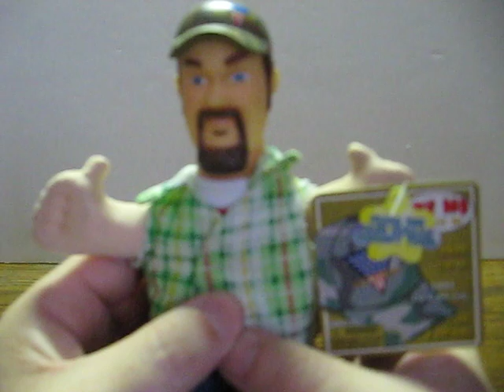Sale Item Demo - Larry the Cable Guy Talking Doll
Quick demo for a talking Larry the Cable Guy doll going up for sale.